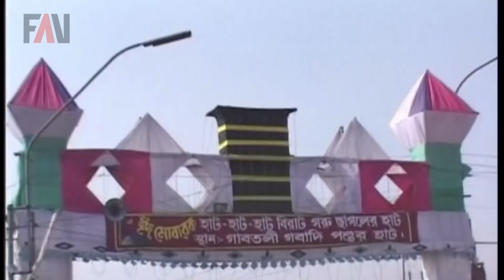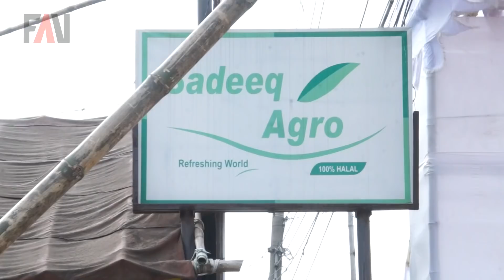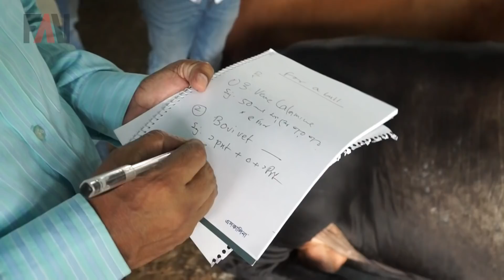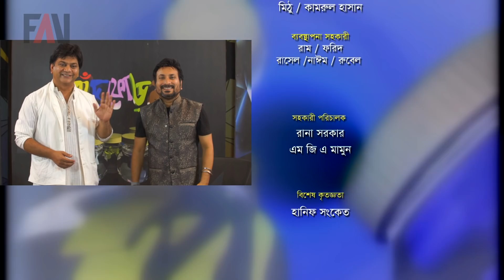Panchphoron - পাঁচফোড়ন | Eid-ul-azha 2018 episode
Program name: Eid-ul-azha Panchphoron (Pachforon) পাঁচফোড়ন
Director: Sanzida Hanif - সানজিদা হানিফ
Aired on: ATN Bangla
On-air time: 2nd day of Eid-ul-azha, 23 August, 2018
Production: Fagun Audio Vision